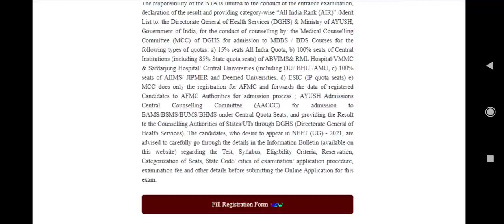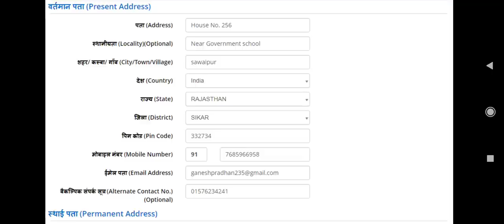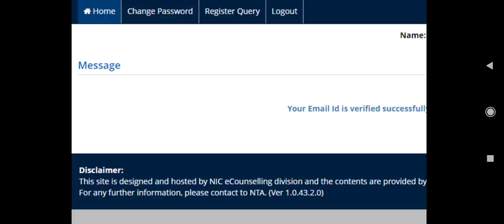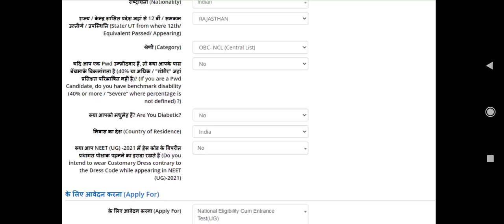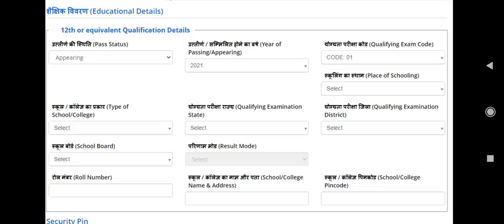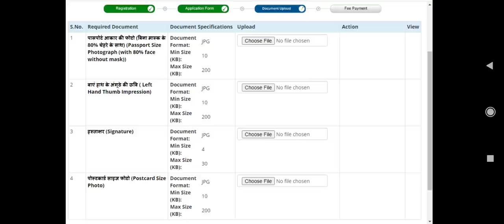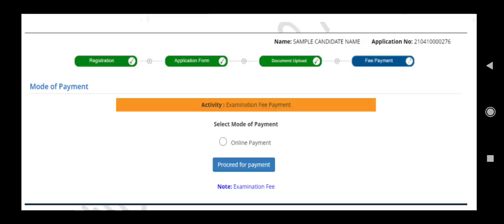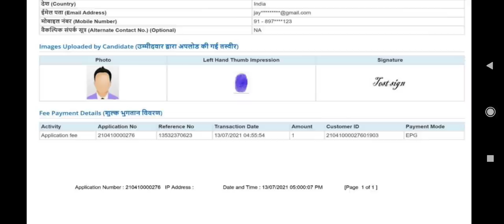NEET exam 2021application form step by step process !! Formate Changed this year !! ऐसे fill करें